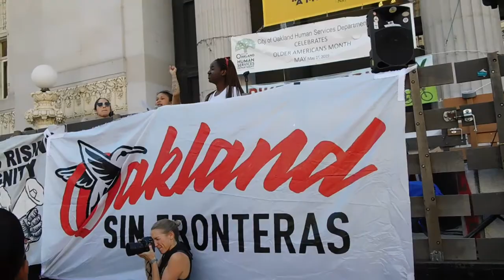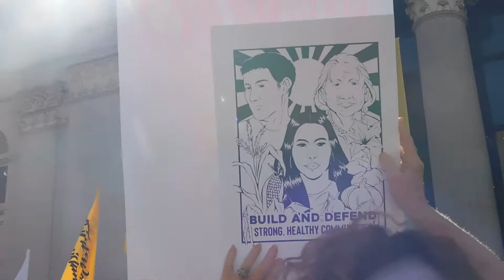( DSCN5905 ) May Day March 2019 Oakland ~Pt.3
@Oscar Grant Plaza ( Frank Ogawa Plaza )